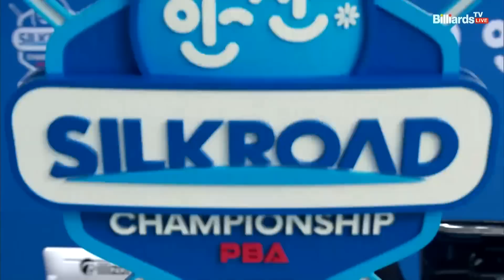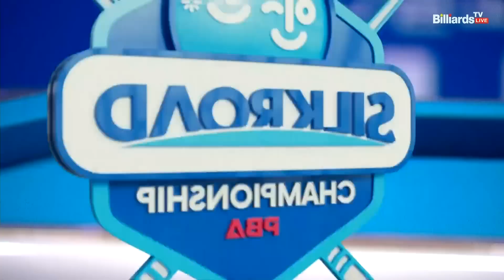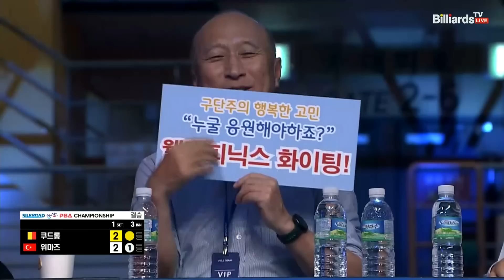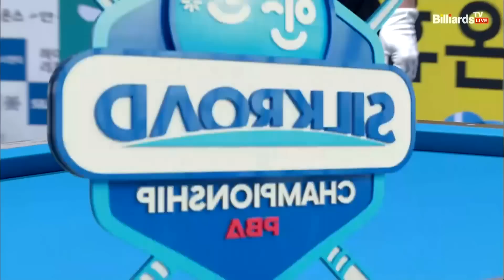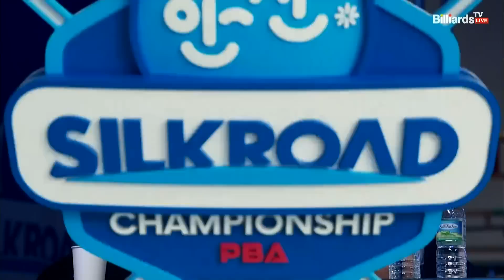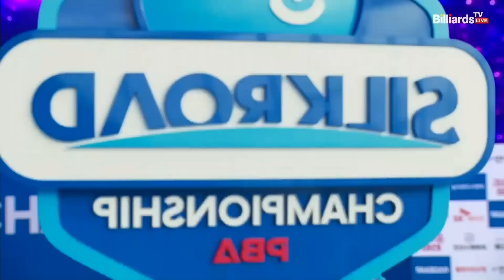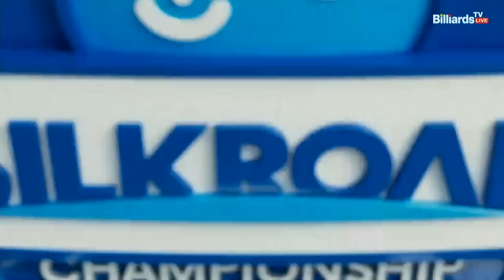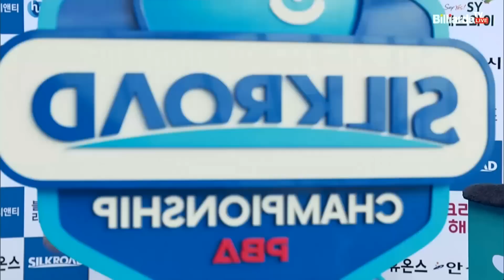[결승] 쿠드롱 vs 위마즈 1세트[실크로드안산 PBA 챔피언십 23-24]